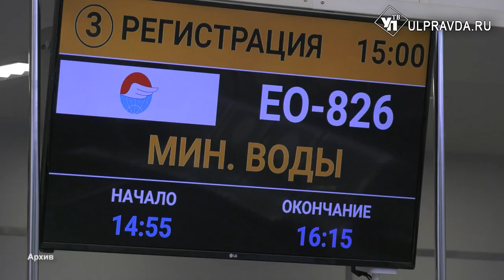Новое руководство и ремонт. В ульяновском институте гражданской авиации грядут изменения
В институте гражданской авиации — новый руководитель. Им стал Евгений Смольников. Ректора представил руководитель Росавиации Дмитрий Ядров. Экс-ректор Николай Африкантов покинул пост по семейным обстоятельствам. Сейчас перед ВУЗом стоят новые амбициозные планы – строительство современного ФОКа для студентов.